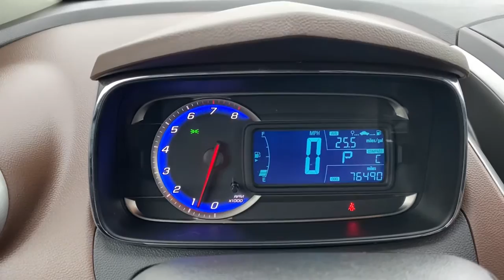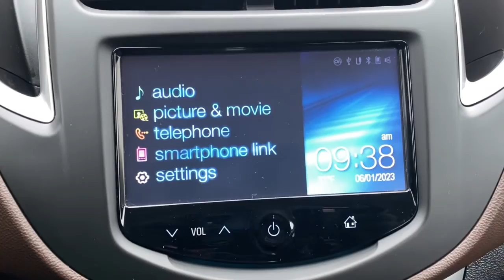2016 Chevrolet Trax Waterford, Clarkston, Bloomfield Hills, White Lake, West Bloomfield 222431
Summit White Used 2016 Chevrolet Trax LT available in 475 Summit Drive, Waterford, Michigan at Joe Lunghamer Chevrolet. Servicing the Waterford, Clarkson, Bloomfield Hills, White Lake, West Bloomfield, MI area.

Trax LT

2016 Chevrolet Trax LT - Stock#: 222431

Clean CARFAX. CARFAX One-Owner.brbr26/34 City/Highway MPGbrbrSummit White 2016 Chevrolet Trax LT FWD 6-Speed Automatic ECOTEC 1.4L I4 SMPI DOHC Turbocharged VVTbrbrGOOD TIRES GOOD BRAKES REAR BACK UP CAMERA Trax LT 4D Sport Utility ECOTEC 1.4L I4 SMPI DOHC Turbocharged VVT 6-Speed Automatic FWD Summit White Jet Black w/Leatherette Seat Trim 16 Aluminum Wheels 2-Way Manual Front Passenger Seat Adjuster 3.53 Final Drive Axle Ratio 3-Spoke Leather-Wrapped Steering Wheel 4-Way Manual Driver Seat Adjuster 6 Speakers 6-Speaker Audio System Feature 6-Way Power Driver Seat Adjuster ABS brakes Air Conditioning Alloy wheels AM/FM radio: SiriusXM Brake assist Bumpers: body-color Compass Delay-off headlights Deluxe Cloth Seat Trim Deluxe Cloth/Leatherette Seat Trim Driver door bin Driver vanity mirror Drivers Seat Mounted Armrest Dual front impact airbags Dual front side impact airbags Electronic Stability Control Emergency communication system Exterior Parking Camera Rear Front anti-roll bar Front Bucket Seats Front Bucket Seats w/Driver Power Lumbar Front wheel independent suspension Fully automatic headlights Heated door mirrors Illuminated entry Knee airbag Low tire pressure warning LT Convenience Package Occupant sensing airbag Outside temperature display Overhead airbag Panic alarm Passenger door bin Passenger vanity mirror Power door mirrors Power steering Power windows Preferred Equipment Group 1LT Premium audio system: Chevrolet MyLink Radio: Chevrolet MyLink AM/FM Stereo Rear Park Assist w/Sensor Indicator Rear seat center armrest Rear side impact airbag Rear window defroster Rear window wiper Remote keyless entry Roof rack: rails only Security system SiriusXM Satellite Radio Speed-sensing steering Split folding rear seat Spoiler Steering wheel mounted audio controls Tachometer Telescoping steering wheel Tilt steering wheel Traction control Trip computer Variably intermittent wipers Speed control Trax LT 4D Sport Utility ECOTEC 1.4L I4 SMPI DOHC Turbocharged VVT 6-Speed Automatic FWD Summit White Jet Black w/Leatherette Seat Trim 16 Aluminum Wheels 2-Way Manual Front Passenger Seat Adjuster 3.53 Final Drive Axle Ratio 3-Spoke Leather-Wrapped Steering Wheel 4-Way Manual Driver Seat Adjuster 6 Speakers 6-Speaker Audio System Feature 6-Way Power Driver Seat Adjuster ABS brakes Air Conditioning Alloy wheels AM/FM radio: SiriusXM Brake assist Bumpers: body-color Compass Delay-off headlights Deluxe Cloth Seat Trim Deluxe Cloth/Leatherette Seat Trim Driver door bin Driver vanity mirror Drivers Seat Mounted Armrest Dual front impact airbags Dual front side impact airbags Electronic Stability Control Emergency communication system Exterior Parking Camera Rear Front anti-roll bar Front Bucket Seats Front Bucket Seats w/Driver Power Lumbar Front wheel independent suspension Fully automatic headlights Heated door mirrors Illuminated entry Knee airbag Low tire pressure warning LT Convenience Package Occupant sensing airbag Outside temperature display Overhead airbag Panic alarm Passenger door bin Passenger vanity mirror Power door mirrors Power steering Power windows Preferred Equipment Group 1LT Premium audio system: Chevrolet MyLink Radio: Chevrolet MyLink AM/FM Stereo Rear Park Assist w/Sensor Indicator Rear seat center armrest Rear side impact airbag Rear window defroster Rear window wiper Remote keyless entry Roof rack: rails only Security system SiriusXM Satellite Radio Speed-sensing steering Split folding rear seat Spoiler Steering wheel mounted audio controls Tachometer Telescoping steering wheel Tilt steering wheel Traction control Trip computer Variably intermittent wipers.brbrbrJoe knows used cars.brReviews:br  * Respectable passenger space for its size; plenty of storage slots; lots of standard equipment for the money; excellent crash test scores. Source:
LT Convenience Package|Preferred Equipment Group 1LT|6 Speakers|6-Speaker Audio System Feature|AM/FM radio: SiriusXM|Premium audio system: Chevrolet MyLink|Radio: Chevrolet MyLink AM/FM Stereo|SiriusXM Satellite Radio|Air Conditioning|Rear window defroster|4-Way Manual Driver Seat Adjuster|Power steering|Power windows|Remote keyless entry|Steering wheel mounted audio controls|Speed-sensing steering|Traction control|A